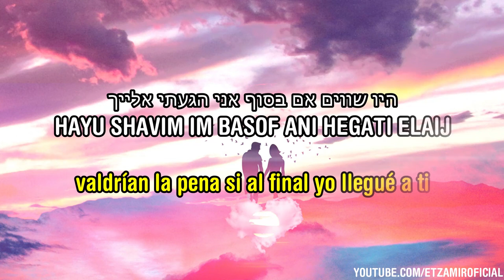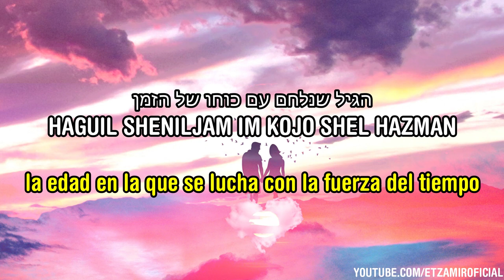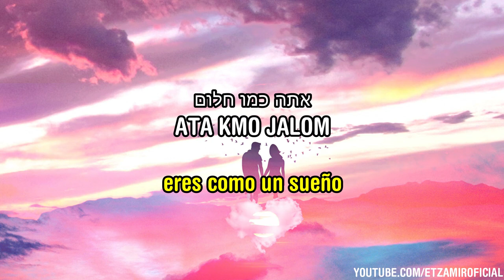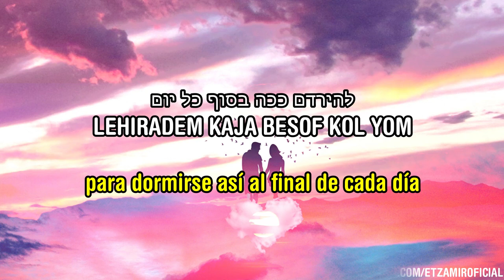Eize Mazal | איזה מזל - ¡Qué suerte! | 🎙️ @TamarYahalomyOfficial & @YonatanKalimiOfficial | c/trad.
Créditos: @TamarYahalomyOfficial @YonatanKalimiOfficial
בס״ד

מילים ולחן: תמר יהלומי ויונתן קלימי
עיבוד והפקה מוזיקלית: תמר יהלומי ויונתן קלימי

מילים:

ולפני שאת באת אליי
אני חשבתי אולי
שלי אלוהים לא שמר אהבה

והיו מליון אחרות
אבל הן לא שוות
אפילו לא רבע מכל מה שאת

את חוכמה בלי מילים
גם אלפי גלגולים
היו שווים אם בסוף אני הגעתי אלייך
הגעתי אלייך

איזה מזל איתך
את מכולם
שמונה מילארד אנשים בעולם
רק את הבאת איתך אור לחיי

איזה מזל איתך
את כמו חלום
להירדם ככה בסוף כל יום
שנינו
את כל התפילות בחיי

ומי הייתי לפני
עוד אדם בעולם
הגיל שנלחם עם כוחו של הזמן

והכל מדוייק
אין דבר כזה סתם
הגעת בדיוק כשהלב כבר מוכן

אתה לי שיר השירים
גם אלפי גלגולים
היו שווים אם בסוף אני הגעתי אליך
הגעתי אליך

איזה מזל איתך
אתה מכולם
אתה הבאת רק אור לחיי

איזה מזל איתך
אתה כמו חלום
שנינו
אתה כל התפילות בחיי

קלידים ותכנותים: תמר יהלומי ויונתן קלימי
תופים וכלי הקשה: גלעד שמואלי
גיטרות וכלי מיתר: מיקי אביעוז
בס: מיקי אביעוז
כינור וסאז: ספי עספורי
קולות: תמר יהלומי ויונתן קלימי
מיקס ומאסטרינג: איציק פיליבה
הוקלט באולפני: T.Y STUDIO

בימוי, צילום ועריכה : עמית ימין (אנג’ל )
תסריט: תמר יהלומי, יונתן קלימי ועמית ימין
מפיקה בפועל: ורד אדרי
תאורה: שחר אלפי , לי ויינשטיין
ע תאורה: עומר אלאל
צבע ואפקטים: אלמוג מימוני
צילום סטילס ועטיפה: ניר אמיתי
שחקנים: אביב בן גיאת , מיה בראל, אליה טייב, מוטי מלמד , עליזה דרעי , תמי אליגו
סוכנויות שחקנים: אסנת פרל, אנג’לס, קורל רודריגו
איפור: אבישג חדד
שיער: לידור חדידה
סטיילינג: ישראל רחמני

תודות מיוחדות:
לוקיישן - הרמוניה בגן
פסנתרים - רוי יפרח
ארט הצעת נישואין: frame it

ניהול אישי וייצוג בלעדי:
‏T.Y Studio & Productions
עיצוב וידאו ועטיפה: Avoxvision

להזמנת הופעות משרדי הפקה:
‏T.Y Studio&Productions
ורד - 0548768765